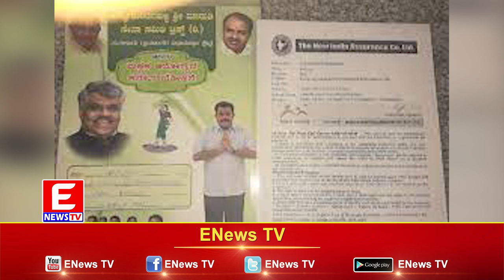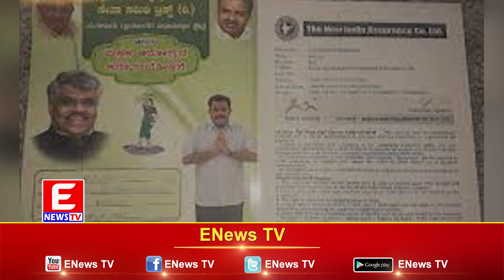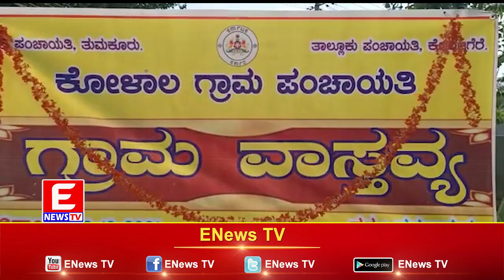ENEWS TV|KALPATHARU VAARTHE|18-10-2021